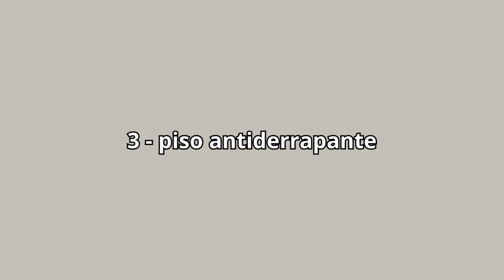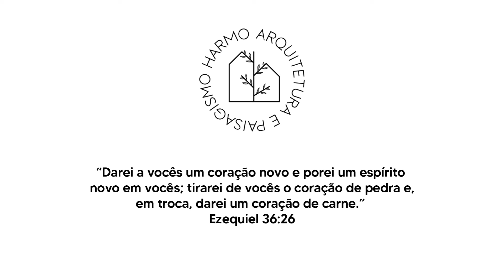NÃO FAÇA ISSO NA SUA CASA EM 2024! | 6 itens que não faria na minha casa no próximo ano!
Última semana de 2023, está chegando o ano novo, que tal dar aquela reformada na sua casa ou tirar do papel o projeto da casa nova? Antes de qualquer coisa, qualquer movimento, assista a esse vídeo onde contamos para você 6 itens que não faríamos na nossa casa em 2024!

E como dica, assista esse vídeo com papel e caneta, anote todas os itens para você não passar perrengue durante a sua obre e depois dela também, hein?

• 4 ITENS QUE NÃO SÃO PREVISTOS EM ALGUNS PROJETOS DE ARQUITETURA E QUE NÓS GOSTAMOS DE SUGERIR!

• 8 DICAS VERDADEIRAS PARA DEIXAR SUA SALA ELEGANTE! | Aplique essas dicas para ter uma sala chique!

• 8 ESTILOS DE DECORAÇÃO PARA TRANSFORMAR A SUA CASA! | Você sabe qual é o seu estilo favorito?

Para te ajudar, abaixo estão os capítulos deste vídeo:

00:00 - INTRODUÇÃO
02:00 - 1) ARMÁRIO SUSPENSO
04:04 - 2) SOLEIRA
05:59 - 3) PISO ANTIDERRAPANTE
09:05 - 4) SUPERFÍCIES POLIDAS
11:09 - 5) ESPELHO EM TODA PAREDE
13:03 - 6) PORCELANATO EM BANCADAS
15:58 - BÔNUS: RODAPÉ TRADICIONAL

Caso permaneça alguma dúvida, entre em contato com a gente para que possamos te ajudar!

Este canal é dedicado a auxiliar nas dúvidas que surgirão no processo ou no início de um projeto de Arquitetura e Paisagismo. Sabemos que há muitos itens a serem pensados ao projetar uma casa ou um jardim e, por isso, estamos aqui para fazer as devidas comparações entre os materiais, estruturas e revestimentos existentes no mercado, para ajudar você fazer a melhor escolha para sua casa. Além, é claro, de dar dicas e te contar como cultivar as espécies mais utilizadas no Paisagismo, atualmente.